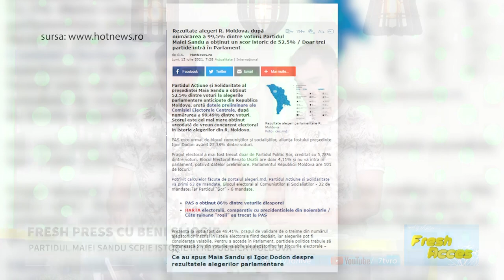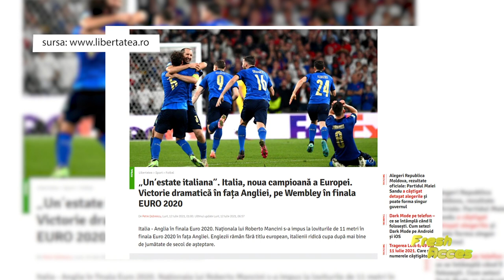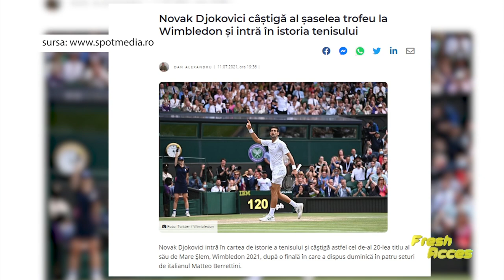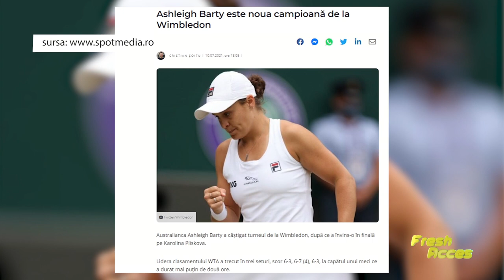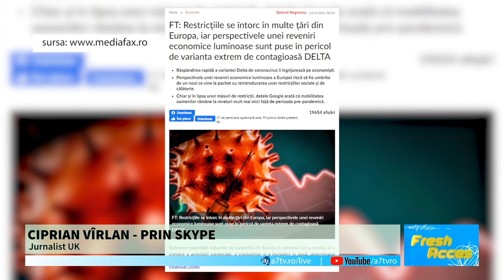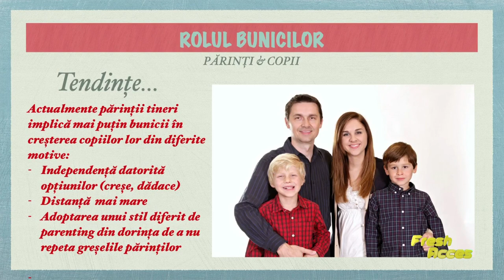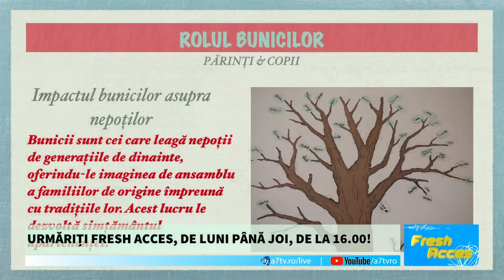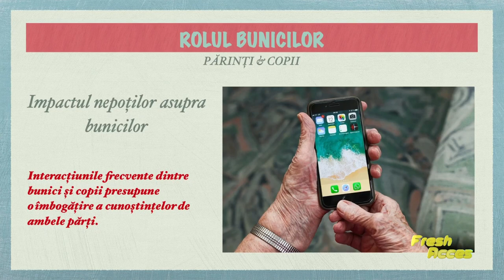Fostul europarlamentar Petru Luhan, destăinuri în exclusivitate la Fresh Acces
Astăzi, la FreshAcces, stam de vorba cu fostul europarlamentar și om de afaceri Petru Luhan, vedem atmosfera de la Marea confruntare Euro 2020 și aflam beneficiile neașteptate ale animalelor de companie. Trăiește viitorul!